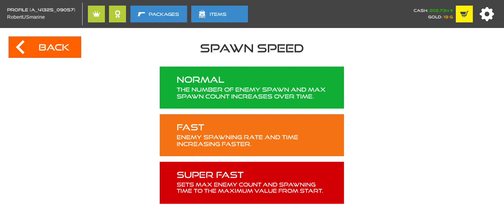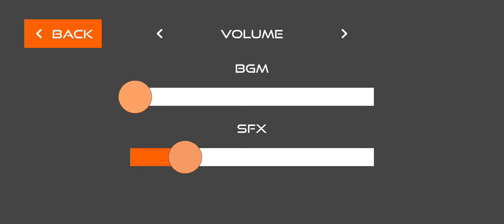I got Grenadier privilege! | Stick Warfare